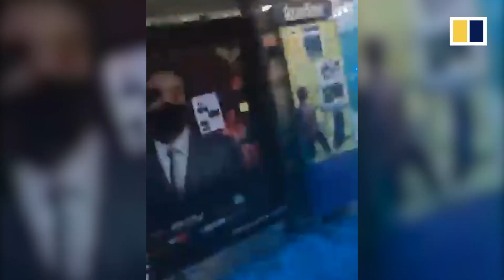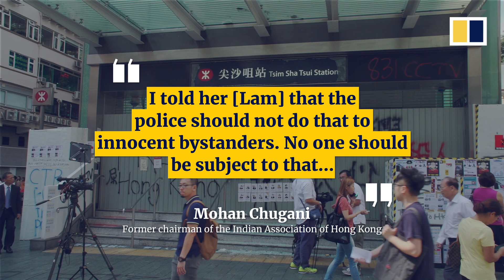Hong Kong leader Carrie Lam visits Kowloon Mosque after water cannon incident at weekend protests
Hong Kong Chief Executive Carrie Lam visited Kowloon Mosque on October 21, 2019, to apologise to the local Islamic community for an incident involving a police water cannon.The previous day, the front gate and steps of the city’s biggest mosque were sprayed with blue solution from a water cannon in what Lam and the police force said was an accident while officers were trying to disperse anti-government demonstrators.